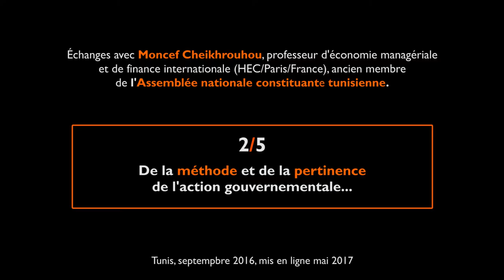Échanges avec Moncef Cheikhrouhou - 2/5- Méthode et action gouvernementales.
Sur les médias, en matière de pseudo-experts économiques autoproclamés, il faut reconnaître que nous sommes gâtés en Tunisie. Sur les plateaux TV, l’indigence de nos journalistes en matière économique n’a d’équivalent que la vulgarité des « calculs d’épiciers » des « pseudo-experts » à la M. J et semblables. C’est dire le plaisir que nous avons eu à accueillir M. Moncef Cheikhrouhou économiste de renommée, si rare sur les médias.